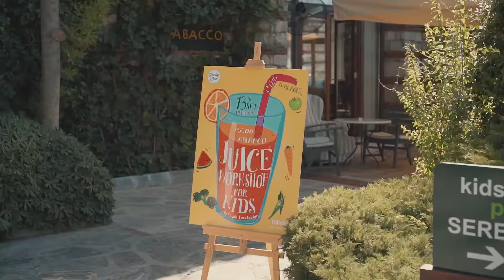Family Time @ Hillside Beach Club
This year FamilyTime has been a blast! 🏄🏼🏊🏻🤸🏼‍♀️Looking forward to sharing it with you all, in the coming year as well. keepfollowing hillsidebeachclub ✌🏻❤️🐳✨